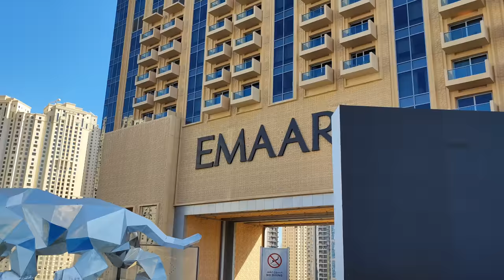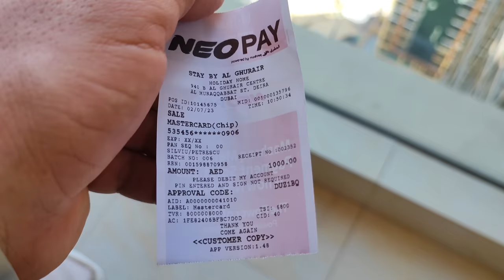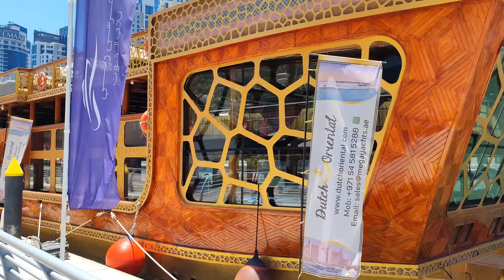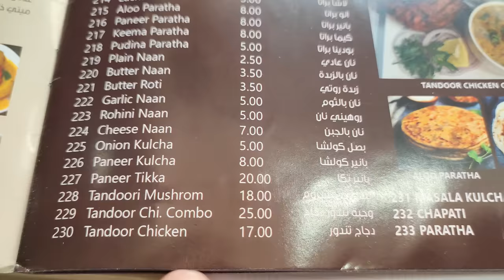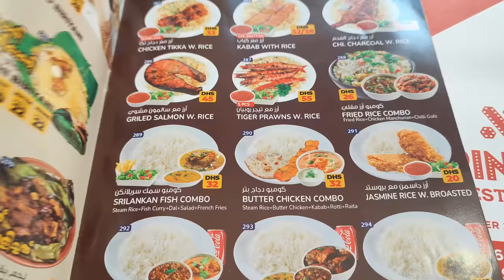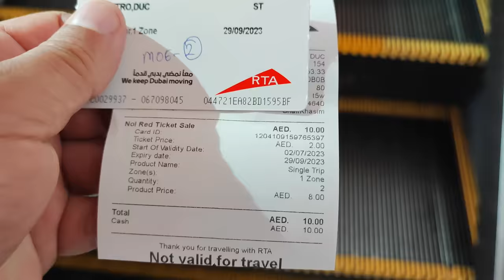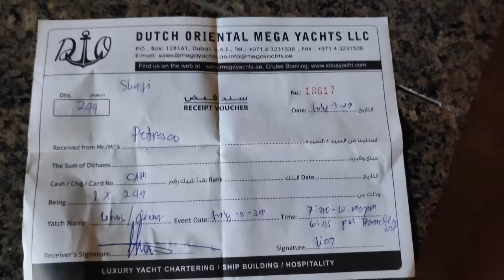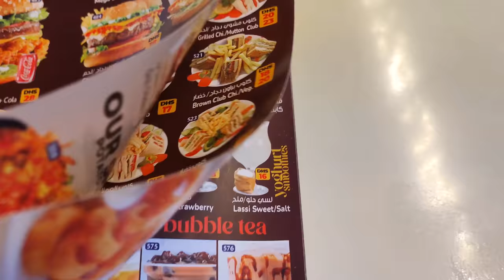Dubaiul la 46 de grade. Singur pe străzile încinse. Am topit pe asfalt o pereche de papuci noi.